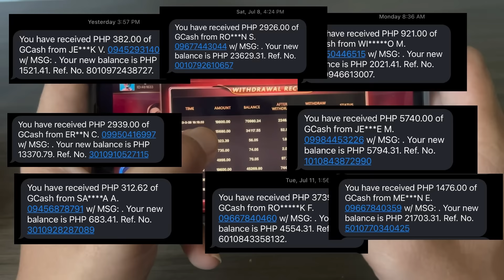Moyset nga Igsuon - Part 2 (Igsuon nga Sugarol)